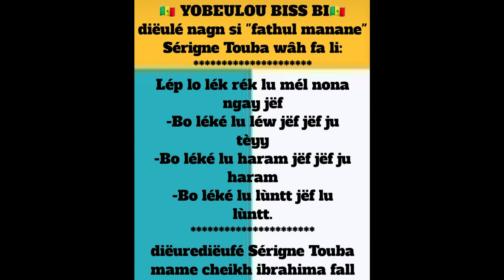lekk lu haram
fathul manann par SERIGNE TOUBA